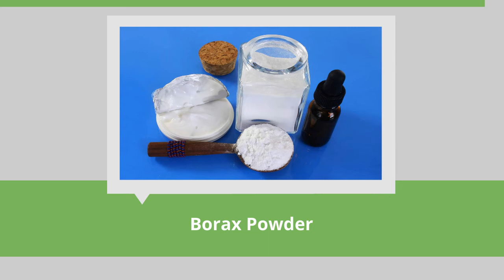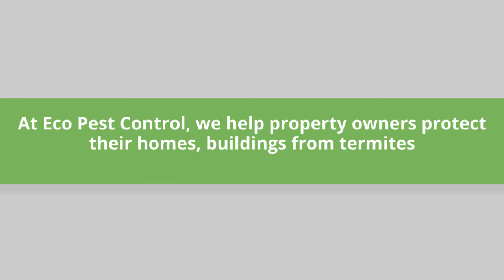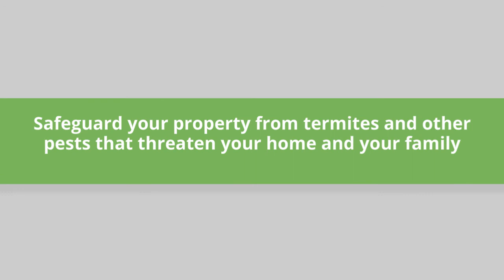Pest Control - Forest Lake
Eco Pest Control Brisbane

Eco Pest Control Brisbane provides superior and environmentally-friendly treatments against unwanted insects and rodents in Forest Lake and all of the South East Queensland region. We cover the internal and external premises of residential, commercial, and industrial properties to ensure guaranteed year-long protection. Check out what we can do for you and your property:

*Certified Queensland Pest Experts
*Over a Decade of Field Experience
*Eco Friendly Technologies
*Family Owned and Operated
*Free Home Inspection
*No-Obligation Estimates
*Licensed & Protected
*Professional and High-Quality Staff
*Thorough Property Inspections
*Safe and Fast Pest Removal
*12-Month Warranty on All Treatments

Pests Treated

*Termites
*Mice
*Rats
*Flies
*Spiders
*Cockroaches
*Ants
*Ticks
*Beetles
*Carpenter Ants
*Carpenter Bees
*Silverfish
*Mites
*Fleas
*Fruit Flies
*Wasps
*Hornets
*Bees
*Bed Bugs
*Stinging Pests

Locations Serviced

*We proudly service Forest Lake- 4078, QLD
*Surrounding suburbs of:
Wacol, Richlands, Inala, Doolandella, Ellen Grove, Pallara, Carole Park,  Greenbank, Heathwood
*Brisbane City and CBD
*South East Queensland

Controlling pests in properties using safe and effective methods is our specialty. We always strive to make a happier and healthier environment for our dear customers.